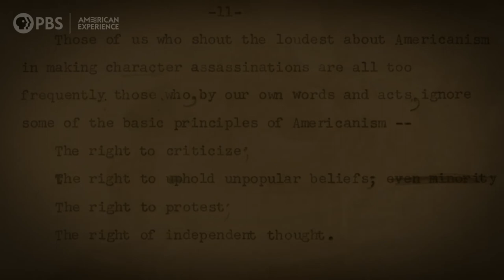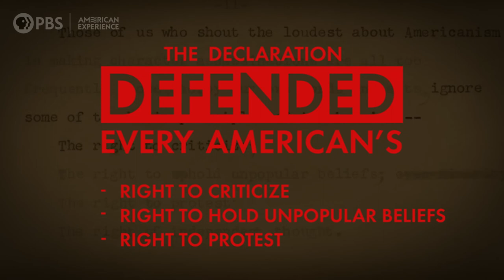Margaret Chase Smith | McCarthy | American Experience | PBS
When McCarthy was at the peak of his influence, few of his colleagues in politics were willing to stand up against him. Margaret Chase Smith was an exception.